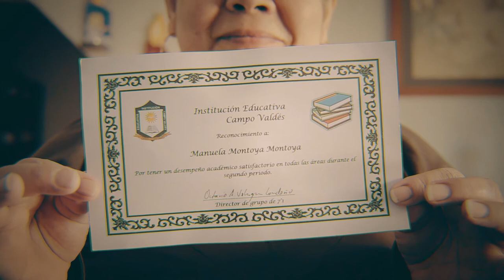Retos para Gigantes [Comfenalco Antioquia]